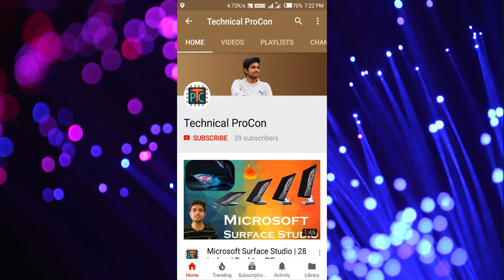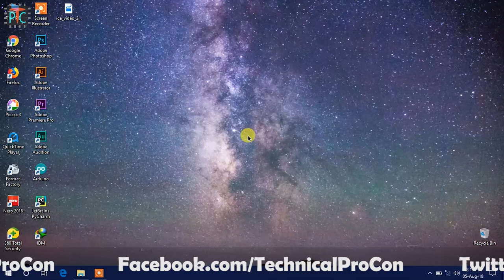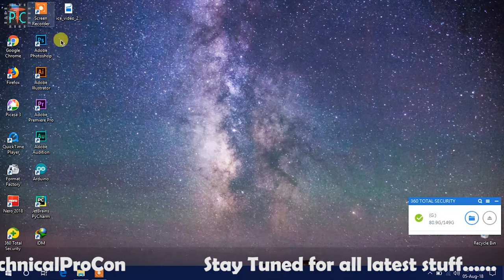SATA to USB Converter | How to get data from corrupted CPU | Best Solution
SATA to USB Data Conversion. If you lose your CPU, then you need a data on the Storage Device. Then here is the solution for to take the data from that device. It operates maximum speed for read/write data.

POWER : 12 Volts - 2 Amps

It uses Microcontroller to perform those operations. And has a Crystal Oscillator. It consists of two ports. Which is Power Supply and SATA for data transmission.

Buy Product :-

SATA to USB Converter